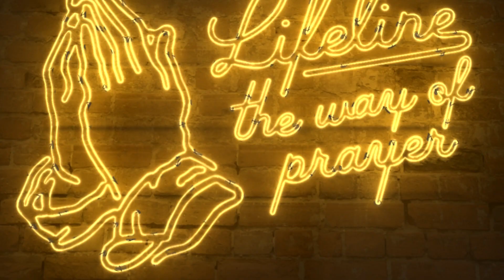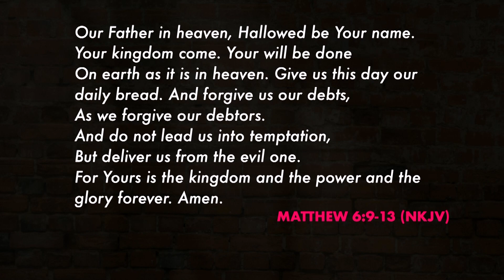Lifeline: The Way of Prayer (Week One) // EastLake Church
MB01GLMREILAZBL